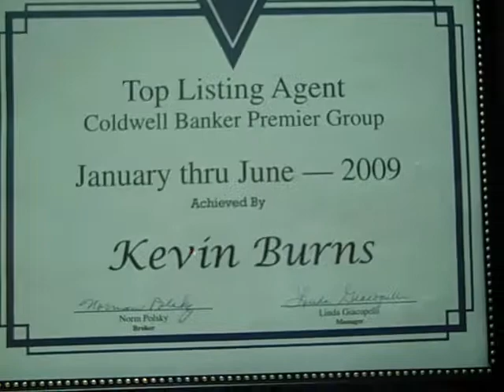Kevin Burns.wmv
Kevin Burns, Real Estate Agent, Coldwell Banker Premier Group, St. Louis, MO